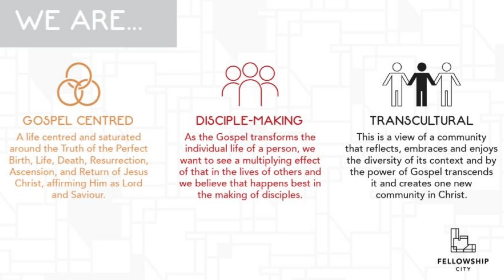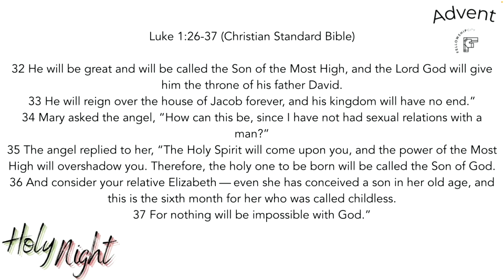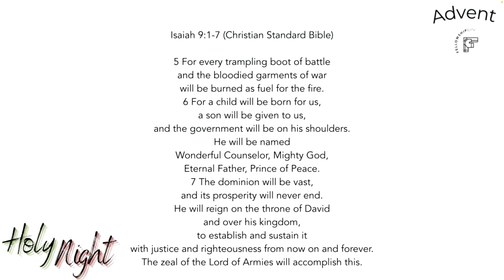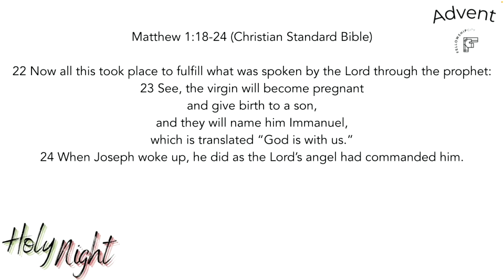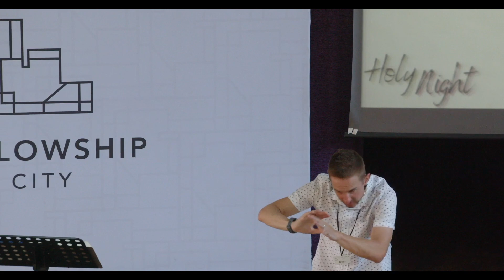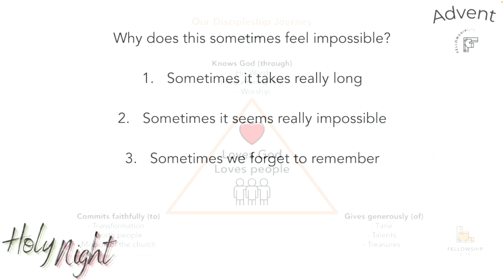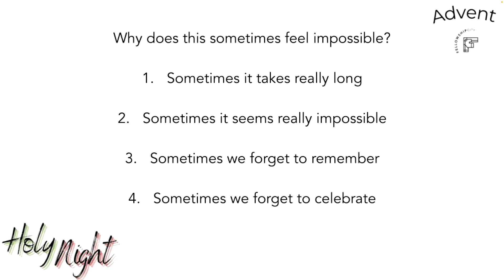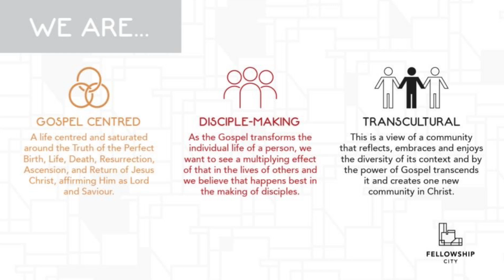Advent: Holy Night Part 1 - Nothing is impossible with God. - Luke 1:26-37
We are in a season of advent, celebrating the gospel, which is the good news that God entered the world in Christ. Just as the saints of old anticipated the coming of Christ and received the promise with great joy, we now await His second coming in great hope.

Theme: Nothing is impossible with God.